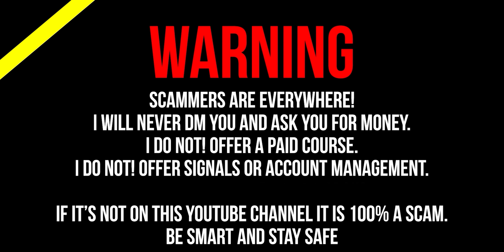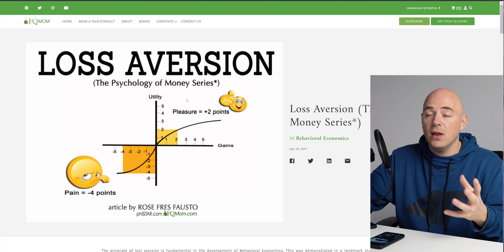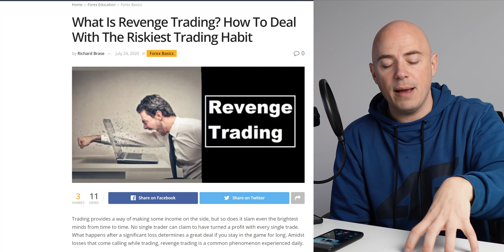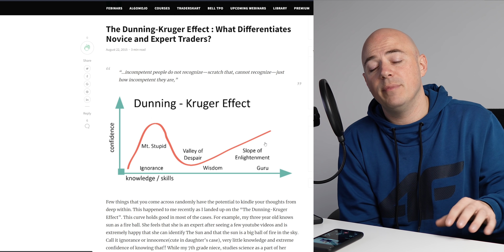Day Trading: The Struggle is Real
Starting Trading With FunderPro Today

Day trading is hard enough as it is. But the most overlooked aspect is what goes on inside the mind of a day trader. In this video I will uncover 3 important things your mind goes through when day trading live and how to avoid them or stop them in their tracks.

The trading floor is a new project that I just launched.
World class day trading education and tools

Day trading is a form of speculation in securities in which a trader buys and sells a financial instrument within the same trading day, so that all positions are closed before the market closes for the trading day to avoid unmanageable risks and negative price gaps between one day's close and the next day's price at the open. Traders who trade in this capacity are generally classified as speculators.

Day traders generally use leverage such as margin loans; in the United States, Regulation T permits an initial maximum leverage of 2:1, but many brokers will permit 4:1 intraday leverage as long as the leverage is reduced to 2:1 or less by the end of the trading day. In the United States, based on rules by the Financial Industry Regulatory Authority, people who make more than 3 day trades per 5-trading-day period are termed pattern day traders and are required to maintain $25,000 in equity in their accounts.[4] However, a day trader with the legal minimum of $25,000 in their account can buy $100,000 (4× leverage) worth of stock during the day, as long as half of those positions are exited before the market close. Because of the high risk of margin use, and of other day trading practices, a day trader will often have to exit a losing position very quickly, in order to prevent a greater, unacceptable loss, or even a disastrous loss, much larger than their original investment, or even larger than their account value.[5]
Some of the more commonly day-traded financial instruments are stocks, options, currency (including cryptocurrency), contracts for difference, and futures contracts such as stock market index futures, interest rate futures, currency futures and commodity futures.

Day traders can be professionals that work for large financial institutions, are trained by other professionals or mentors, do not use their own capital, and receive a base salary of approximately $50,000 to $70,000 as well as the possibility for bonuses of 10%–30%.